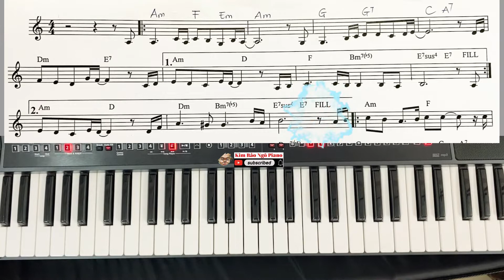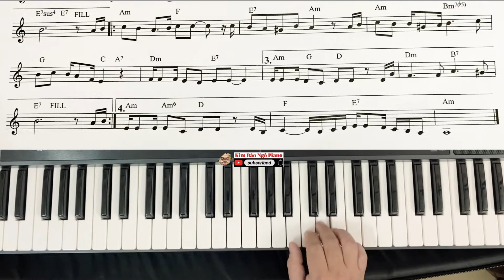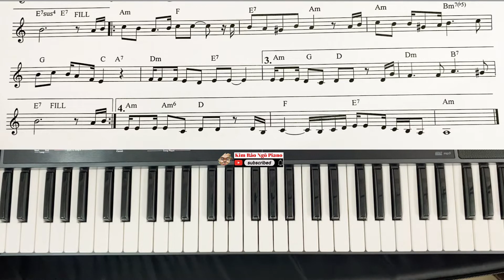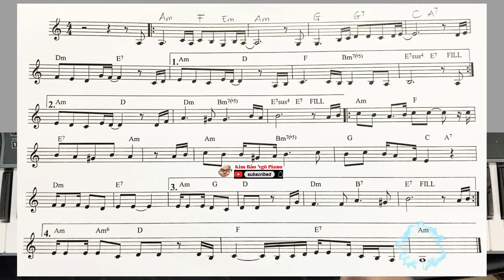#14 PHẦN 2 |Bản nhạc hay nhất 20-11| Tập sô lô nốt bài : Người Thầy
Chúc các bạn có được những phút giây thư giãn thoải mái vui vẻ và học được những kiến thức cần thiết nếu cảm thấy bài học hữu ích vui lòng bấm like share và đăng kí kênh của mình để mình có thêm động lực làm những clip tiếp theo.